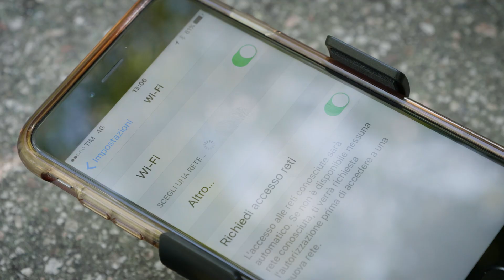63436 Ultradrone X30 wi-fi -eng.